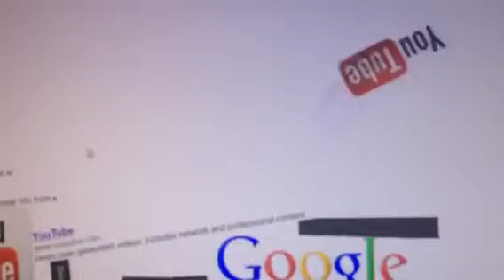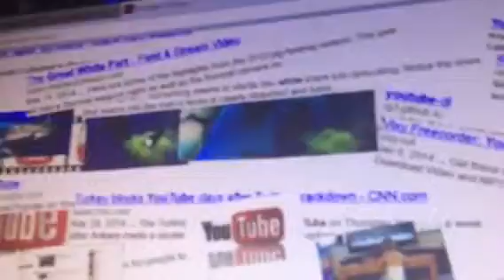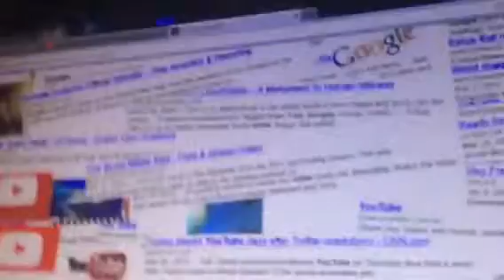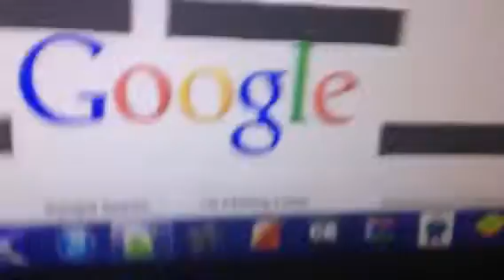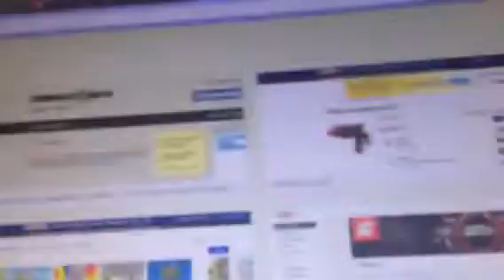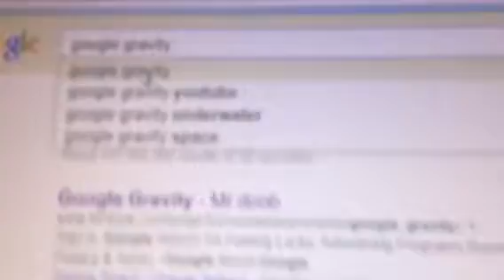Google or is it google?